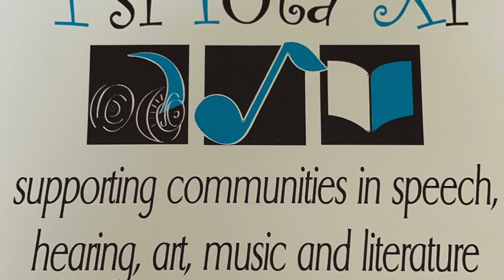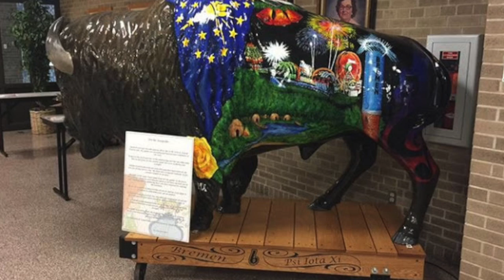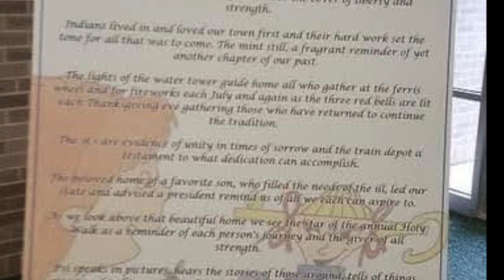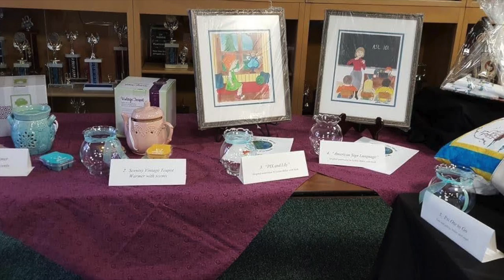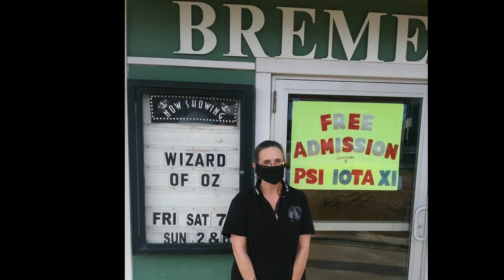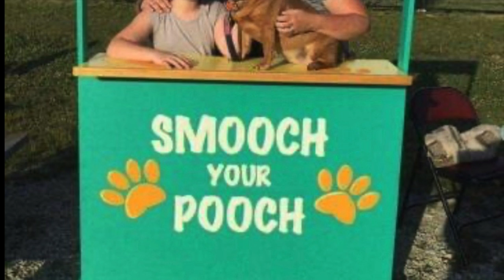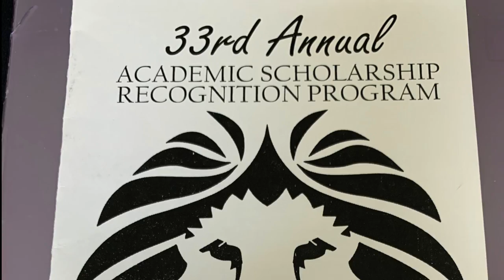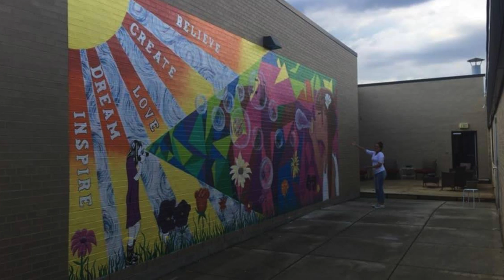PIX 50th anniversary, 2021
Celebrating 50 years of sisterhood with the Theta Delta chapter of Psi Iota Xi in Bremen, Indiana.